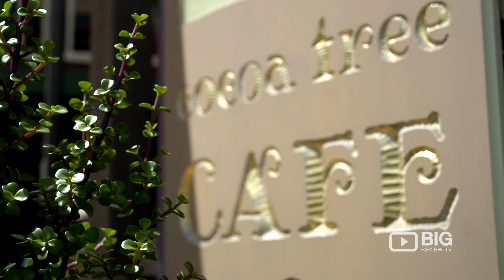The Cocoa Tree Cafe in Palmwoods: Coffee with a Boutique Gift Shop!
We are a mum and daughter team who always wanted to have our own cafe. we bake delicious cakes, muffins, scones, slices, cookies on a daily basis. we also serve up great cafe meals, cooked breakfasts, sandwiches, salads and more.

We have a range of gifts in store such as handmade natural candles, handmade jewelry and teapots.

Local artworks are featured on our walls and are changing regularly. You can sit and enjoy a great coffee in our courtyard amongst the palms and our herb garden.

The Cocoa Tree Cafe
7 Margaret Street Palmwoods QLD Australia 4555

Home cooked food made from fresh and local ingredients served with a smile. specializing in home baked cakes. Serves breakfast, lunch and coffee.